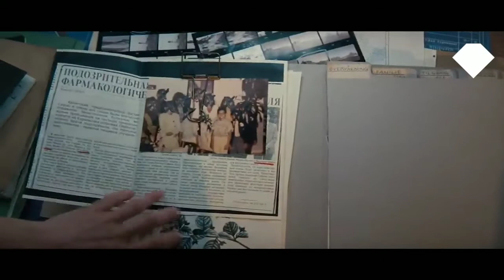Ketika Tidak Ada Waktu Untuk Mati || ALUR CERITA NO TIME TO DIE PART2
Setelah itu obrulself terus saja memberikan keterangan yg tidak jelas sampai James menyadari bahwa logan adalah seorang agent yang bekerja untuk menyelamatkan obrulself. Tanpa membuang waktu logan pun langsung menembakan beberapa peluru ke arah mereka yg menyebabkan Felix terluka yg cukup parah, logan pun memanfaatkan helikopter yang diabwa oleh James sebelumnya untuk kabur bersama obrulself, tak tanggung" setelah pergi ia juga meledakan kapal yg mereka tumpangi agar James dan Felix mati disana, akibatnya kapal itupun bocor dan mulai oleng.